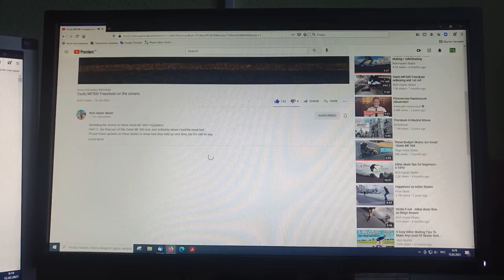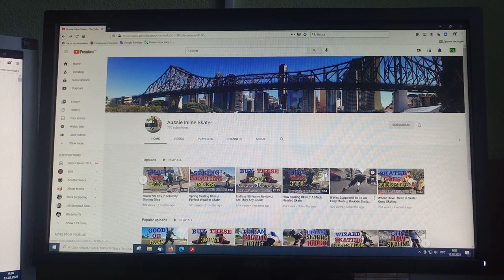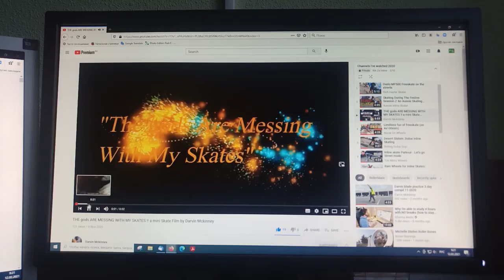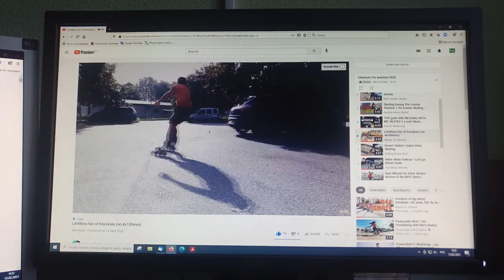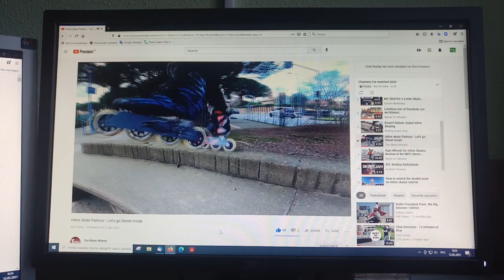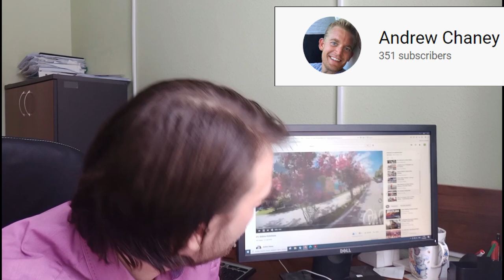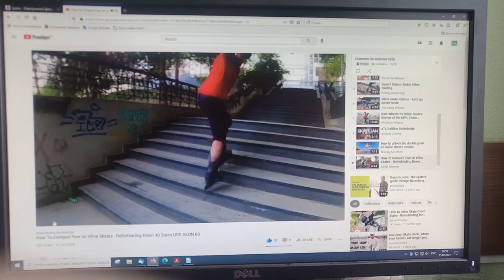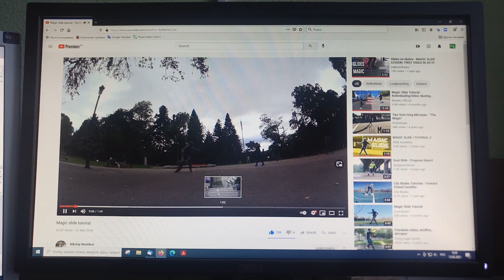What inline skating channels to watch in 2021?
Today Nik Zvi will show his favourite inline skating youtube channels that he watched in 2020 and recommend you to watch in 2021.

0:00  - Intro
2:16 - Rich Hayter Skater
3:32 - Aussie Inline Skater
4:13 - Darvin McKinney
4:55 - Nazar on Wheels
5:59 - Rolling Dubai Guy!
6:46 - Too Many Wheels
7:29 - Witch on Wheels
8:20 - Andrew Chaney
9:20 - Serial Wheeler
10:10 - Nikolai Mushkov
10:48 - Outro